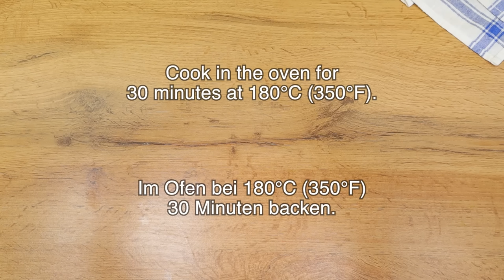Ich mache diese Zucchini jedes Wochenende! Einfaches Rezept für ein Abendessen in 10 Minuten!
Ich koche diese Zucchini jeden Tag! Das sind die leckersten Zucchini, die ich je gegessen habe! Einfaches Rezept für ein Abendessen in 10 Minuten. Dies ist ein köstliches Zucchini Rezept, das wir absolut lieben! Sie können Zucchini zum Abendessen oder als Snack kochen! Sie und Ihre Familie werden es lieben! Schon die Kleinen essen gerne Gemüse, besonders diese Zucchini. Es braucht nur ein paar einfache Zutaten, um dieses köstliche Zucchini Rezept zuzubereiten. Sehr einfach zuzubereiten, aber dieses Rezept ist sehr lecker! Probieren Sie dieses köstliche Zucchini Rezept!

REZEPT UND ZUTATEN:
2 Zucchini.
Salz.
10 Minuten einwirken lassen.
2 Karotten.
2 Kartoffeln.
Kartoffeln auspressen.
Die Zucchini auspressen.
Lauchzwiebeln.
2 Eier.
Knoblauch.
Grieß 3 Esslöffel.
Salz.
Schwarzer Pfeffer.
15 Minuten einwirken lassen.
Machen wir eine Supersauce.
Mayonnaise 60 gr. / 1/4 Tasse.
Griechischer Joghurt 60 gr. / 1/4 Tasse.
Knoblauch.
1 Gurke.
Dill.
Mischen.
Lass uns Fleischbällchen machen.
Olivenöl.
3-4 Minuten von beiden Seiten braten.
Im Ofen bei 180°C (350°F) 30 Minuten backen.
Guten Appetit!